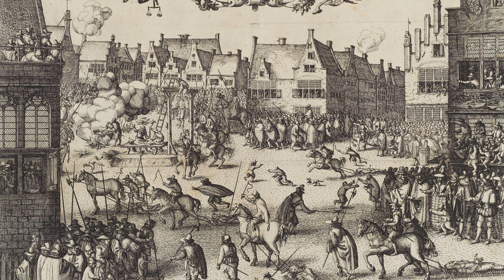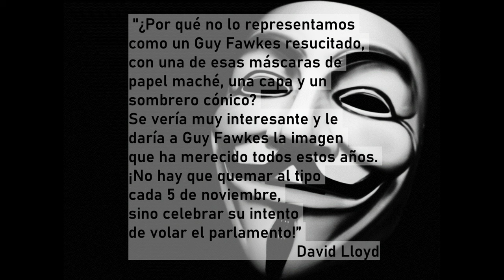¿QUIÉN FUE GUY FAWKES?. LA HISTORIA DETRÁS DE LA LEYENDA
En los últimos años, hemos visto en los medios de comunicación, una gran cantidad de protestas de toda índole, y dentro de estas, siempre hay algo en común.
Cientos de personas en la protesta utilizan una máscara con rasgos muy específicos y característicos.

La máscara de Guy Fawkes es la representación de un conspirador católico inglés, que fue miembro de la conspiración de la pólvora, y quien intentó explotar la Cámara de los Lores en Londres en 1605.
El uso de la máscara hace parte de las celebraciones de la Noche de Guy Fawkes.
Esta celebración se realiza todos los cinco de noviembre en el reino unido y celebra el fracaso del intento de asesinato del Jacobo primero.

¡La Historia es muy interesante!